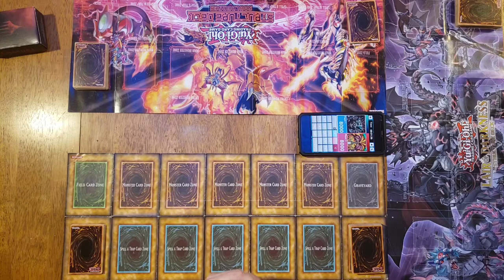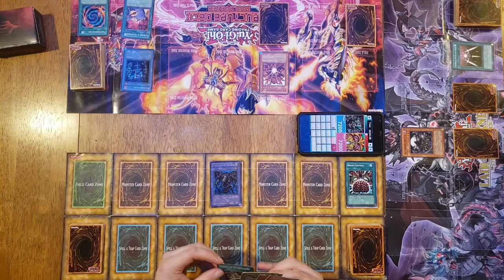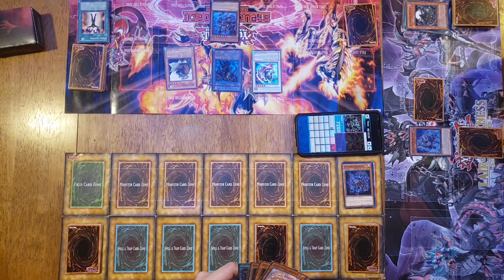Duel with Alex and Mark ep 4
Today's video series is yugioh